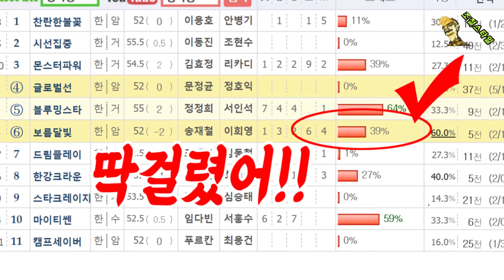[실제상황] 경마장에서 또??👍메인승부 작렬!! 78.7배 적중으로 때렸다!!